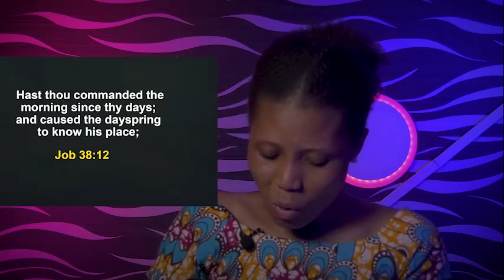WEDNESDAY SECRETS, 9TH NOVEMBER 2022 - APOSTLE JOSHUA SELMAN Commanding Your Morning